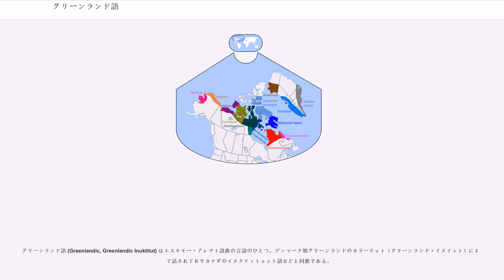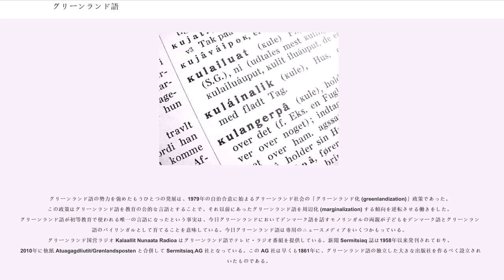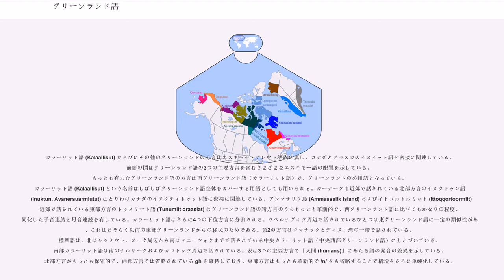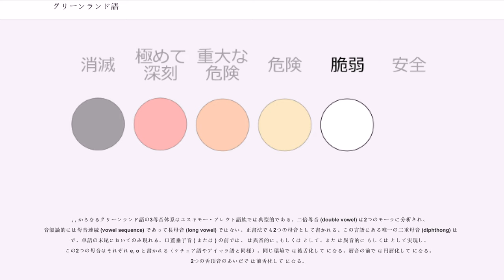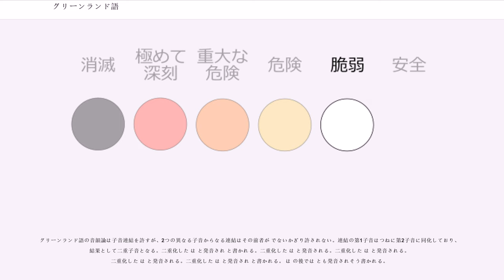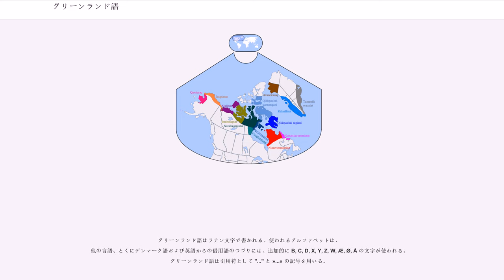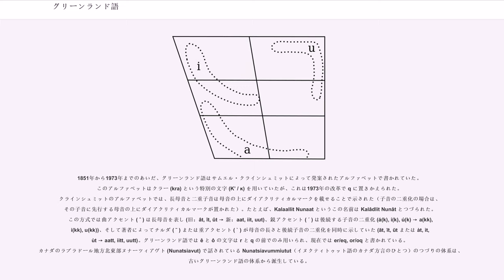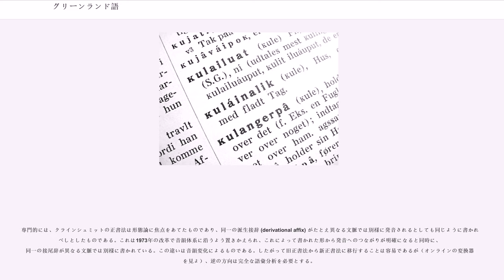グリーンランド語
エスキモー・アレウト語族

グリーンランド語 (Greenlandic, Greenlandic Inuktitut) はエスキモー・アレウト語族の言語のひとつ。デンマーク領グリーンランドのカラーリット（グリーンランド・イヌイット）によって話されておりカナダのイヌクティトゥット語などと同族である。

イヌクティトゥット語のうちグリーンランドで話される諸方言をグリーンランド語と呼ぶことと、イヌクティトゥット語の一方言のカラーリット語 (Kalaallisut) をグリーンランド語と呼ぶこととがある。広義のグリーンランド語は、西方言のカラーリット語 (Kalaallisut)、東方言のトゥヌミート語 (Tunumiutut)、北方言のイヌクトゥン語 (Inuktun) があり、話者数ではカラーリット語が約5万7千人と群を抜いており他のエスキモー・アレウト語族の全言語の話者よりも多い。学校などで学習するのはこの西方言である。

グリーンランド語はグリーンランドで約5万7千人のカラーリット（グリーンランドに住むイヌイット）によって話されているエスキモー・アレウト語族の一言語である。イヌクティトゥット語などのカナダのイヌイット語と密接な関係がある。主たる方言であるカラーリット語（西グリーンランド語）は2009年6月以来グリーンランド自治領の公用語となっているが、これは植民者の言語であるデンマーク語に対抗してグリーンランド語を強化すべくグリーンランド政府 (Naalakkersuisut) によって行われた運動である。第2位の方言はトゥヌミート語 (Tunumiit oraasiat) ないし東グリーンランド語である。グリーンランドのトゥーレのイヌイット語であるイヌクトゥン語 (Inuktun) もしくは極地エスキモー語 (Polar Eskimo) は最近の到来でありイヌクティトゥット語の一方言である。

グリーンランド語は複統合的言語 (polysynthetic language) で、語根と接尾辞をつなぎあわせることによって長い単語を作ることが可能である。その形態統語的アラインメントは能格型であり、自動詞の項（「主語」）を他動詞の目的語のように扱う（格標識する）のに対して、他動詞の動作主（「主語」）を区別して扱う。

名詞は8つある格の1つと所有に応じて屈折する。動詞は8つある法と、主語および目的語の数と人称に応じて屈折する。名詞・動詞ともに複雑な派生形態論をもつ。他動詞節における基本的な語順は主語−目的語−動詞である。節の従属は特別な従属法 (subordinate mood) を用いることでなされる。いわゆる四人称の範疇によって、異なる主語をもつ主節と従属節とのあいだの転換指示 (switch-reference) が可能である。グリーンランド語は文法的時制の体系を欠くことで著名であり、時間的関係はふつう文脈によって、「昨日」や「今」といった時間的小辞を用いてか、ときには異なる動詞の意味論的アクチオンスアルト (aktionsart) をもつアスペクト的な意味のある派生接尾辞または接辞の組みあわせによって示される。しかし、グリーンランド語では未来時制の標識が義務的であると提案する言語学者もいる。べつの問題として、名詞の抱合があるかどうか、すなわち名詞語根を含む複雑な述語を作るプロセスが本性上派生的なのかどうかがある。

新しい概念や技術を受けいれるさい、グリーンランド語は通常新語をグリーンランド語の語根から構成するが、現代グリーンランド語はデンマーク語および英語からも多くの借用をしている。グリーンランド語は1700年代に始まったデンマークによる植民地化以来ラテン文字で書かれている。最初の正書法は1851年にサムエル・クラインシュミット (Samuel Kleinschmidt) により考案されたが、それから百年のうちに数々の音変化のために話し言葉から著しく異なってしまった。1973年に行われた広範な正書法改革によって、学習しやすくなった文字はグリーンランドの識字率の増大をもたらし、今日では世界でも最高水準となっている。

グリーンランド語は1200年代にトゥーレの民 (Thule people) の到来によってグリーンランドにもちこまれた。それ以前のサカク文化 (Saqqaq culture) やドーセット文化 (Dorset culture) でどんな言語が...